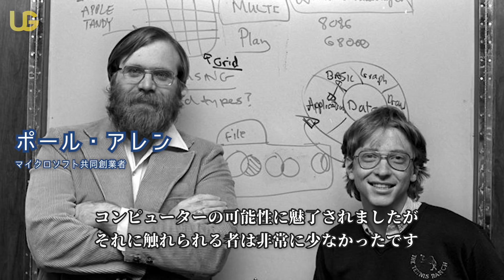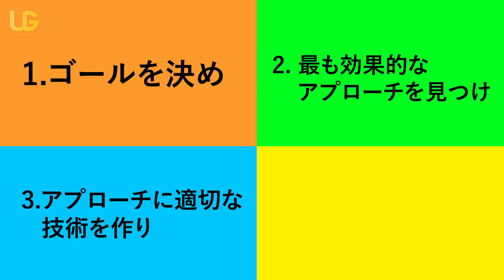ビル・ゲイツの成功の秘訣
世界一の資産家であり、家庭用PCを広めた人物、マイクロソフト創業者のビル・ゲイツ氏が語る３つのルールとは！？

United Gratitude Filmsは、
株式会社グローバルネットワークホールディングスの一事業として活動しています！

新たにウェブサイトをリニューアルしましたので、

【おすすめ本 紹介】

まんがで読む 知っておくべき世界の偉人 ビル・ゲイツ
Hit Refreshマイクロソフト再興とテクノロジーの未来
FACTFULNESS（ファクトフルネス）10の思い込みを乗り越え、データを基に世界を正しく見る習慣

エンディング曲 "I'm So"
作曲 : Andrew Applepie

UGのＳＮＳも是非ご覧ください！

1)This video has no negative impact on the original works (It would actually be positive for them)
2)This video is also for teaching purposes.
3)The use is transformative.
4)We only used bits and pieces of videos to get the point across where necessary.
United Gratitude Films does not own the rights to these video clips.

United Gratitude Filmsは動画内で使用されているコンテンツの所有権は持っておりません。

しかし、もしチャンネル内で使用されているコンテンツの取り外しを望む所有者がいましたら までよろしくお願いします。